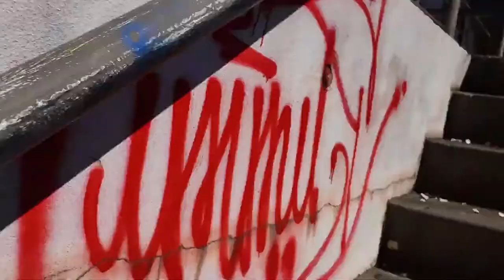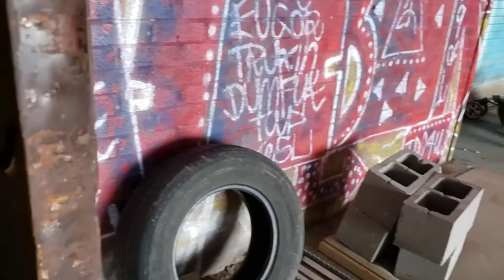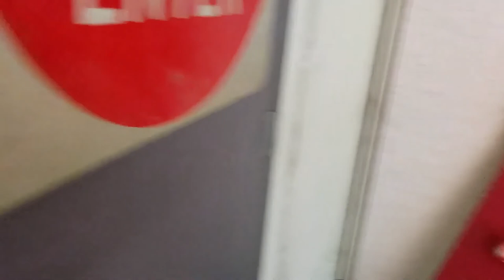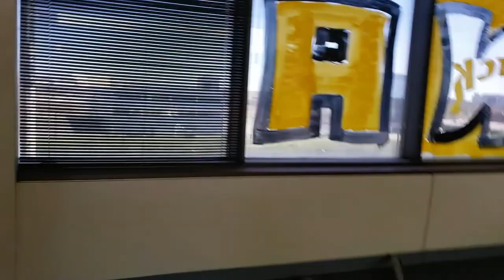Exploring Abandoned Bell South Building New Orleans Full Video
Exploring New Orleans Abandoned Bell South Building By Myself Solo But Armed.

Atlas Night Exploring The Abandoned Building Lindy Boggs Medical Center In New Orleans Full  Video And No I'm Not A Trigger Happy Person Seriously And I'm Pretty Good At Shooting And I'm A Calm & Cautious Person In Dangerous Situations And Not Even Police Have The Gut's And Courage To Go Inside Big Abandoned Buildings Like These By Themselves Or Just With Only Two Of Them.